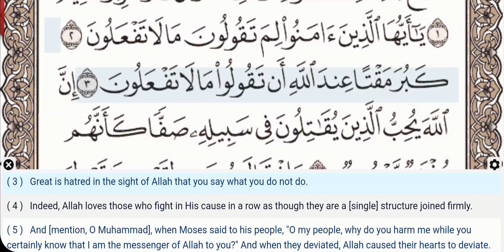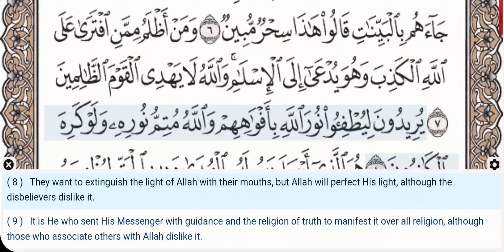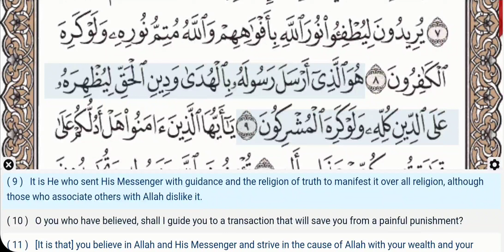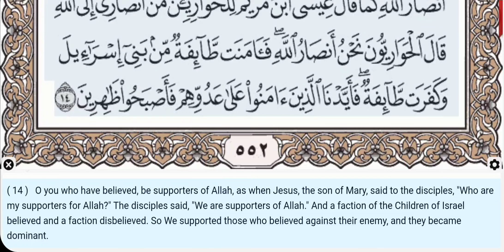61 - Surah As Saff - Abdur Rahman Al Sudais - Quran Recitation, Arabic Text, English Translation